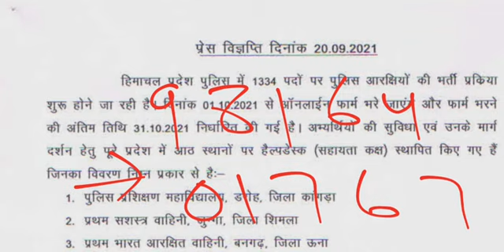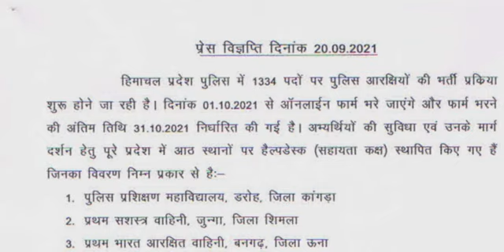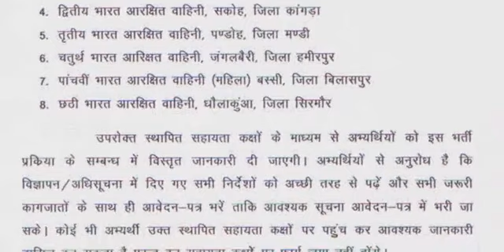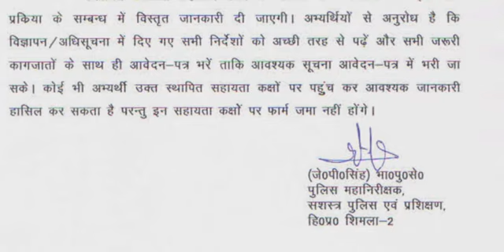Himachal Pradesh Police constable Recruitment Press Release Note - Himachal Police Bharti 2021